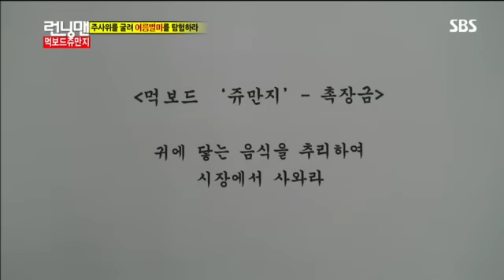런닝맨(정준하,소이현)#7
sbs 일요일이 좋다 런닝맨 280회 다시보기/식신 정준하, 소이현 출연 먹방 종결자 등극! 유재석, 하하, 개리, 김종국, 지석진, 이광수, 송지효, 런닝맨 148회